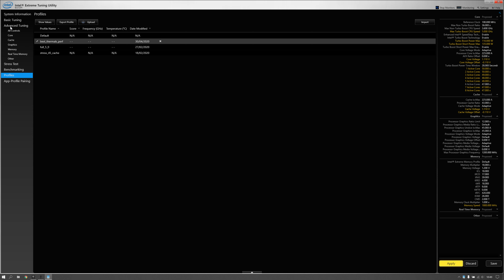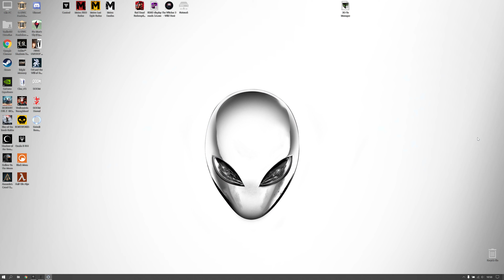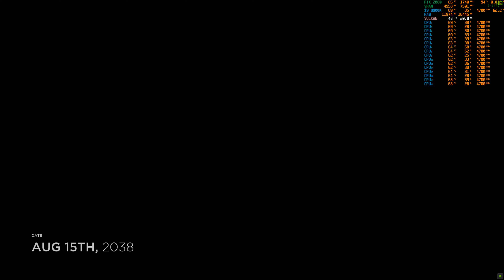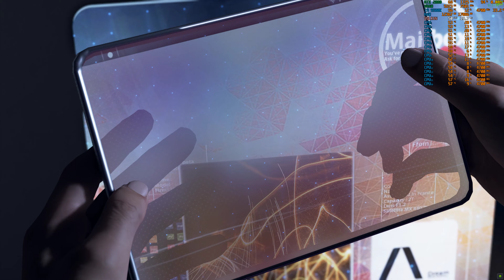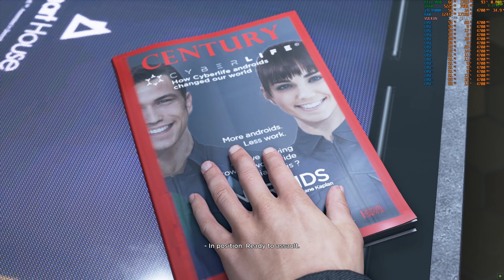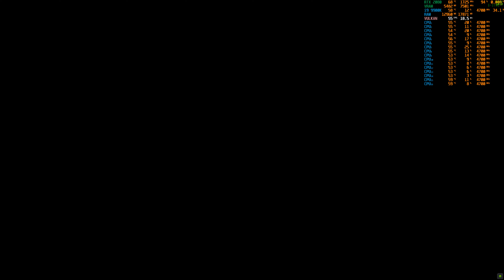Alienware Area51M - Detroit: Become Human @ Ultra 4K.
It is a wonderful time when you can push True 4K gaming at ultra from a Laptop form PC :)

Playing 1st chapter of Detroit: Become Human in 4K - Ultra settings on the Alienware Area51m Laptop / Desktop-Replacement:

- i9 9900K @ 5.0Ghz on 2 Cores, 4.7Ghz on all 8 Cores / 16 Threads.
- RTX 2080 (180W) - Full GPU variant (not MAXQ) Undervolted (0.812V) and Overclocked (+132 Mhz Core ; + 500Mhz Memory)
- Game running from Samsung Evo 860 SSD (2TB).
- Windows running from Samsung PM981 NVME (256GB).
- Using PS4 Controller to play the game as it was meant to be played.